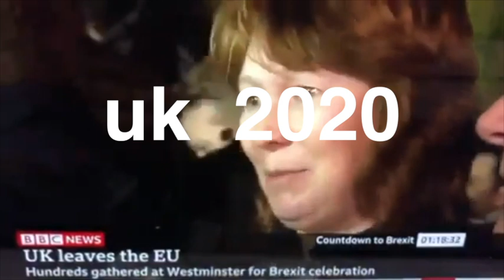brexshit uk 2020